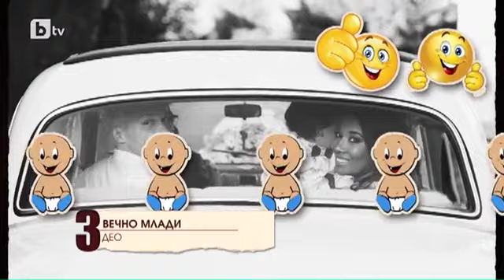Мармалад: Топ10 вечно млади